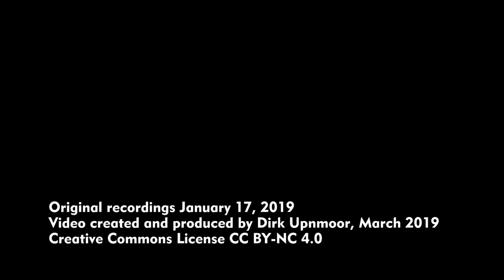Turmhaltepunkt Werbig (Brandenburg) – Regionalbahnen RB 26 und RB 60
In Werbig kreuzen sich die Strecken Berlin – Kostrzyn und Frankfurt (Oder)– Eberswalde auf zwei Ebenen. Die Strecke Frankfurt (Oder)– Eberswalde liegt oben. Es gibt jeweils ein Gleis und einen Bahnsteig, so dass die Bezeichnung Turmbahnhof hier übertrieben wäre. Es handelt sich eher um einen Turmhaltepunkt.
Auf der unteren Ebene sind noch Reste eines zweiten Bahnsteigs zu sehen. Hier konnten also Züge kreuzen. Heute werden die beiden Strecken (RB 26 unten, RB 60 oben) in der Regel im Zweistundentakt betrieben, und die Kreuzungen erfolgen auf anderen Bahnhöfen.

Szenenfolge
00:00 RegioShuttle der City-Bahn Chemnitz fährt vom oberen Bahnsteig ab
00:38 Ansichten des unteren Bahnsteigs
01:30 Ankunft eines Pesa Link der Niederbarnimer Eisenbahn (NEB) am unteren Bahnsteig und Weiterfahrt in Richtung Berlin-Ostkreuz
02:44 Einige Rehe meinen, dass sie unbedingt noch vor dem Triebwagen das Gleis überqueren müssen
03:33 Abfahrt eines RegioShuttle der NEB in Richtung Frankfurt (Oder) vom oberen Bahnsteig
04:54 Ankunft  zweier Talent der Heidekrautbahn (NEB) am unteren Bahnsteig und Weiterfahrt in Richtung Kostrzyn